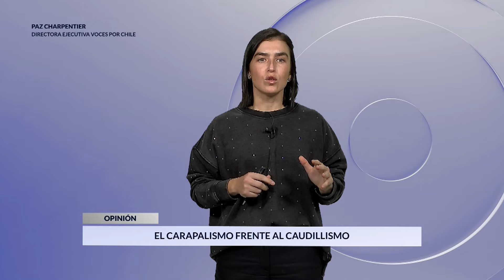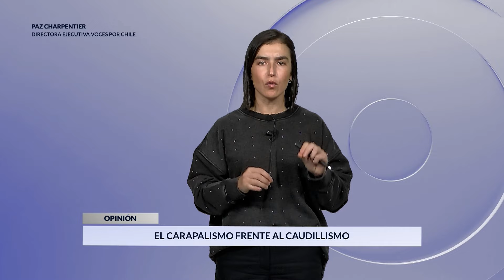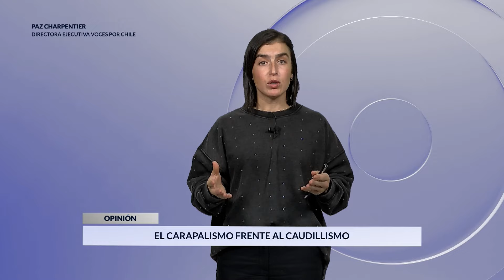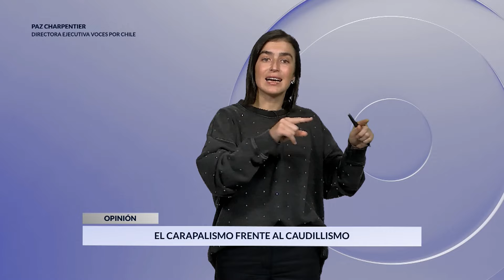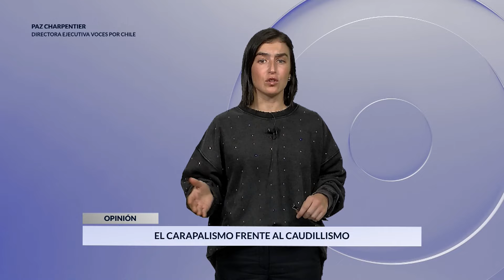El carapalismo frente al caudillismo - Por Paz Charpentier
Por años hemos visto con desesperanza distintas expresiones impúdicas de algunos de los peores vicios de la política: el uso inescrupuloso de poder por parte de caudillos y el nepotismo. Sin embargo, a veces parece que no perdemos la esperanza, al reprochar con cierta inocencia una y otra vez las distintas manifestaciones de estos malos hábitos. No obstante, posteriormente volvemos a votar por los mismos que los perpetúan. Esta video columna es un llamado a cambiar drásticamente esta forma de proceder.